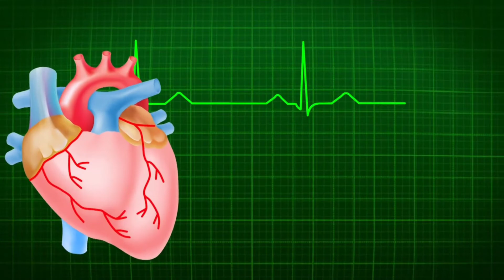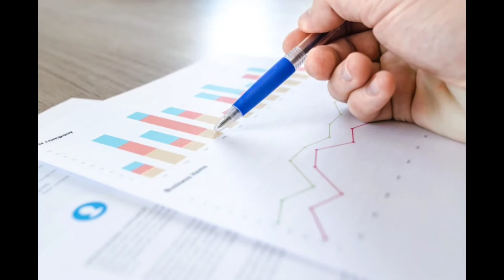DONKEY पालने वाले हो रहे हैं मालामाल| People are becoming millionaires by keeping donkeys|Top10 Fact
Hello friends today we are talking about some interesting and informative fact about the world animal etc This video is going to be very interesting for you I swear guys some of the facts are really unknown to you

Our world is fully mysteriousThere are still many mysteries that we need to know So today I bought this video for you Please guys keep on watching till the end of the video

Glroy Be - Patrick Patrikios

Video Editor : Soyeb Hassan